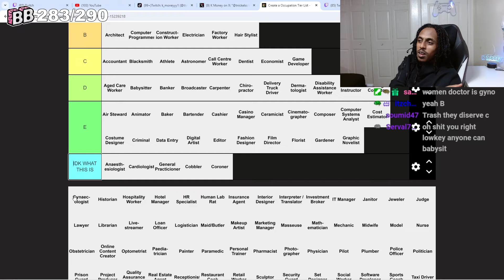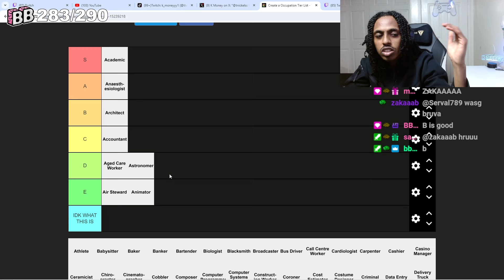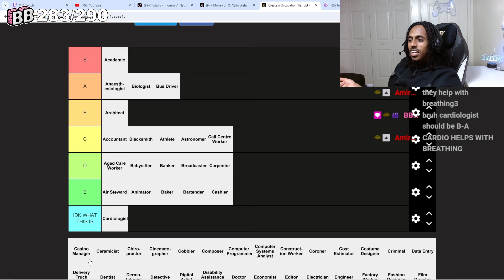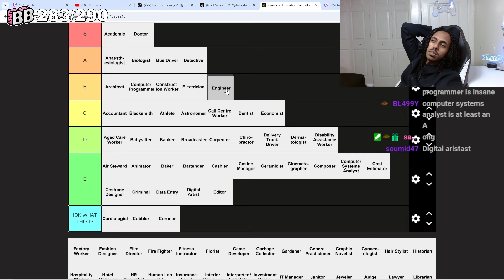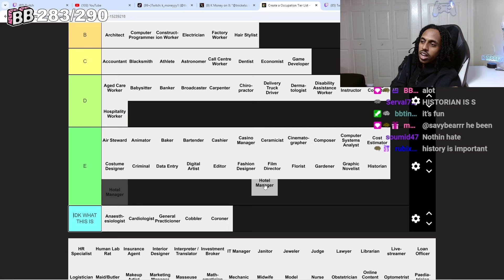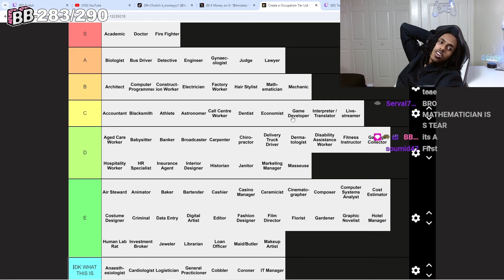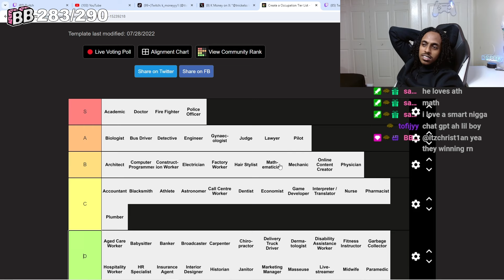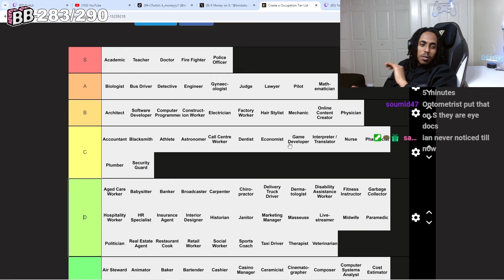I Made a JOBs Tier List LIVE With my Viewers…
K Money ranks jobs based on importance

ttv_k_moneyyy1
K_moneyyy1
jobs
ranking
Jobs
live tier list
tier list with viewers